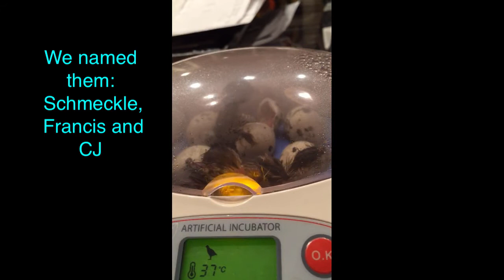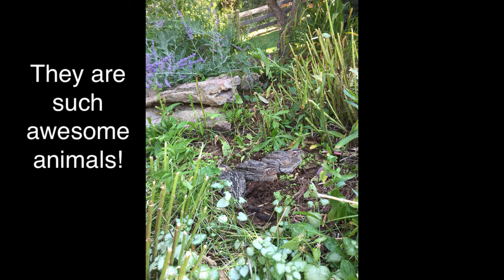My Pet Quails! Day1-30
I might add more quail videos later on!

The quails I have--Coturnix
Names:
Schmeckle
Francis (Fullname: Lady Francis)
CJ

Keep on being Purpley!